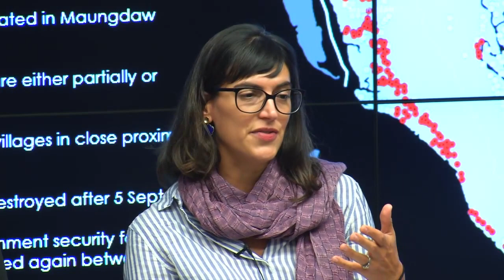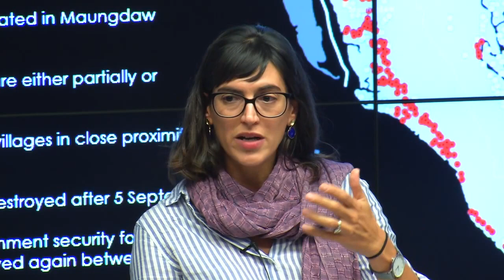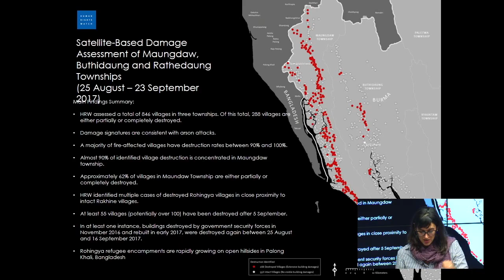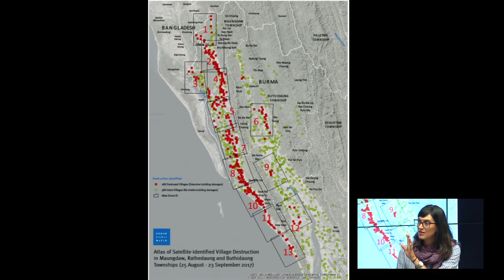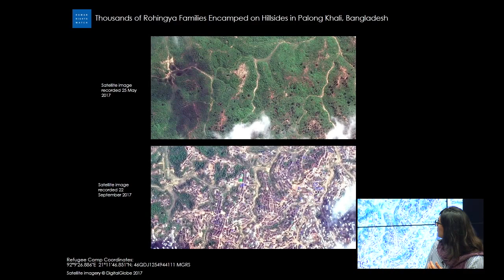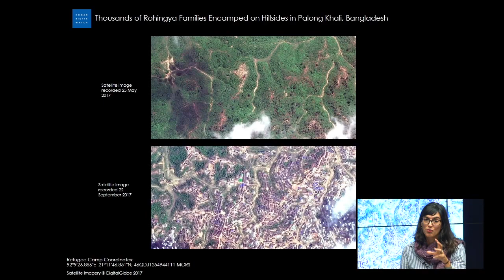Rohingya Crisis: How Can the US and Humanitarian Groups Respond?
Long-simmering conflict in Myanmar’s Rakhine state has exploded in recent weeks, leading to the rapid flight of more than 400,000 members of the country’s Rohingya population into neighboring Bangladesh. The pace of this flight has few precedents in recent history, faster even than the massive flight of Albanians from Kosovo during the 1999 war. The Rohingya are fleeing what appears to be a conscious campaign of violence by Myanmar’s security forces, in what numerous observers argue constitutes a policy of ethnic cleansing. Those who have survived the violence and escaped to Bangladesh face enormous humanitarian needs, and uncertain prospects for ever returning to their now-razed villages and homes. Refugees International, Human Rights Watch, and numerous other agencies are assessing and documenting the violence and have deployed personnel to the border region to interview survivors.